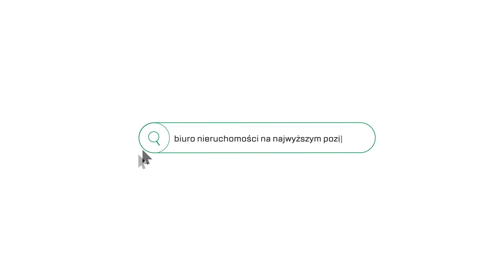Świetne mieszkanie po remoncie przy al. Słowackiego!